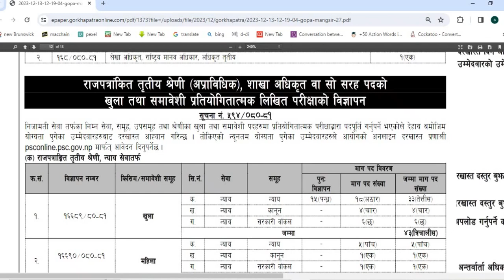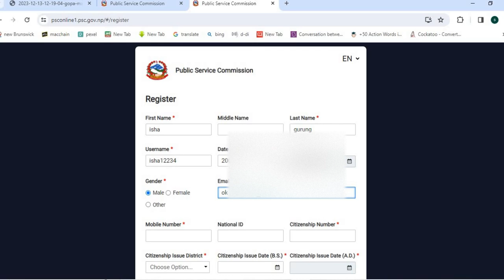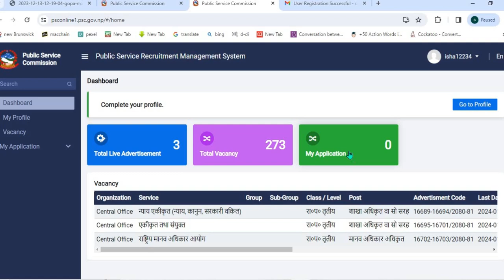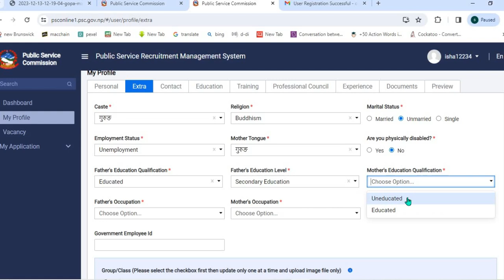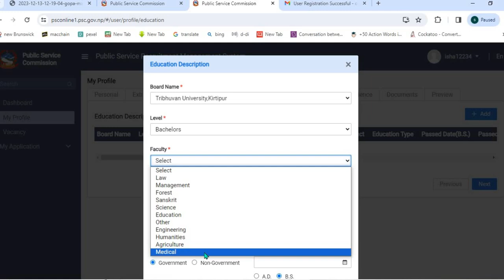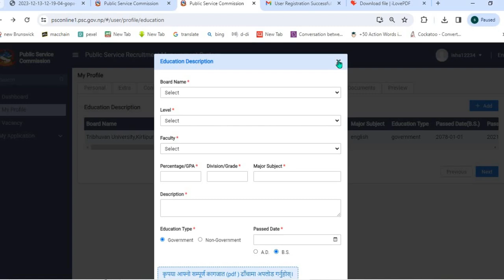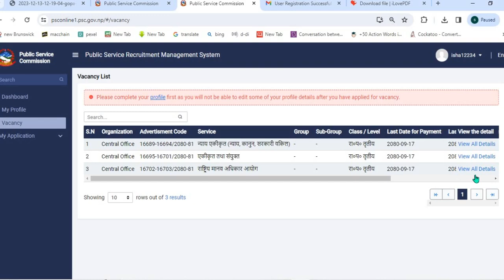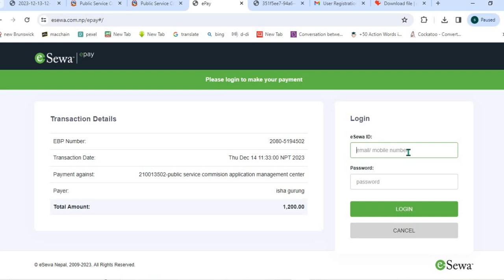लोकसेवा आयोगको Online फारम भर्ने सजिलो तरिका || Who can apply for Lok Sewa?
लोकसेवा आयोगको Online फारम भर्ने सजिलो तरिका || Who can apply for Lok Sewa? loksewaform loksewa This video was made for information. In video updated personal information is not real it's just used for Example (fake personal details)